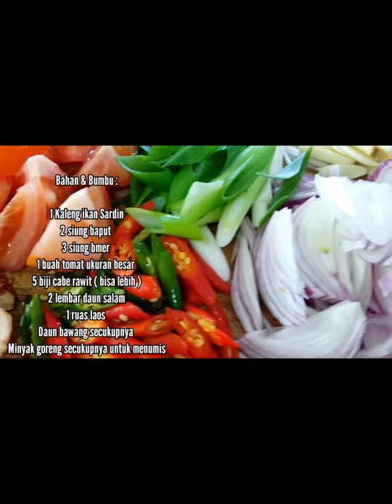MASAK IKAN SARDEN SPECIAL PEDAS 1 MENIT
Kali ini aku coba masak special ikan sarden kaleng dalam waktu hanya 1 menit , simak yukk teman2 vidionya .
Resep ikan sarden yang simple dan sederhana juga menggugah selera, dan ini adalah salah satu lauk kenangan waktu masih kecil, sangat cocok buat anak kost dan perantauan yang gak mau ribet masak.

Bahan dan Bumbu :

1 kaleng ikan sarden instan
2 siung bawang putih
3 bawang merah
1 buah tomat
5 cabe rawit ( sesuaikan tingkat kepedasan l
2 lembar daun  salam
1 ruas laos
air secukupnya
minyak untuk menumis secukupnya
1-2 batang daun bawang , iris serong